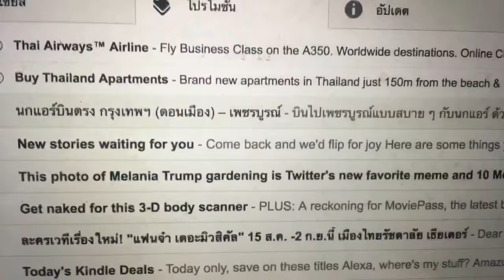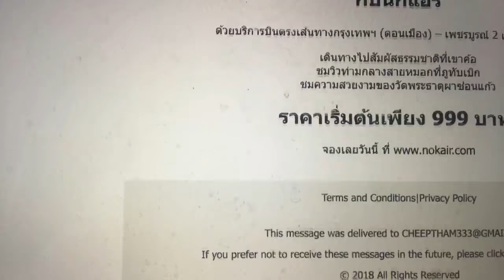สายการบิน นกแอร์ เปิดเส้นทาง ดอนเมือง-เพชรบูรณ์ เริ่มบิน 11 สิงหาคม 2561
นักท่องเที่ยวสายเขาค้อ น้ำหนาว เพชรบูรณ์ เตรียมเดินทางด้วยเครื่องบินได้แล้วครับ นกแอร์เปิดเส้นทางการบินดอนเมือง - เพชรบูรณ์ เริ่มบิน 11 สิงหาคม 2561  สัปดาห์ละ 2 เที่ยวบิน
พฤหัสบดี 2 ส.ค. 2561